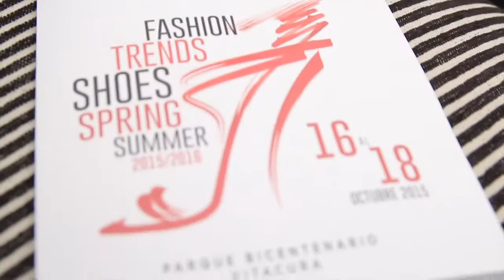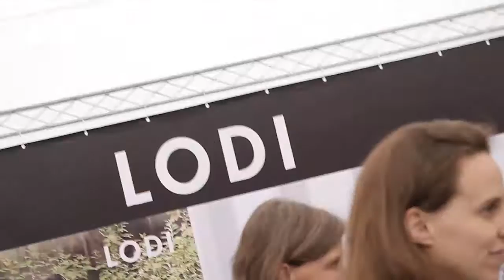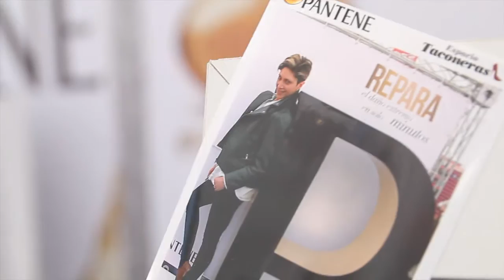Espacio Taconeras Oct 2015 :: by BEA PALMA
Hola todos; Aquí les dejo una pequeña muestra de lo que fue Espacio Taconeras, Espero les guste, el tutorial con el paso a paso del look que mostré en el Workshop, se viene pronto.

Les dejo el Link de mi Sitio para que vean más videos, reviews, tips y recomendaciones de belleza.

FYI
**No puedo garantizar que todos los maquillaje y productos para el cuidado de la piel que recomiendo sean los adecuados para cada uno. Yo sólo ocupo y recomiendo productos que considero son buenos, que he probado en mi y en mis clientas, pero la piel de cada persona es diferente y es posible ser alérgico a algo, por lo que recomiendo testear o pedir muestras de los productos antes de comprarlos.

** Los productos marcados con un (*) son productos que me han pasado las marcas para su testeo, eso no condiciona mi opinión sobre el mismo.